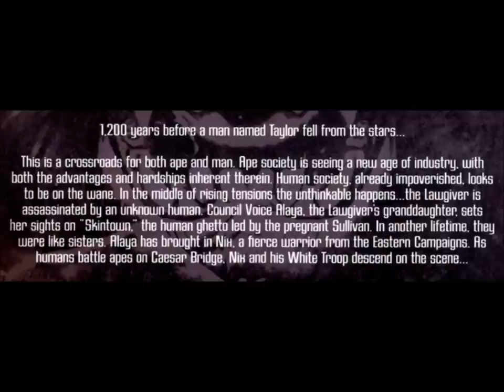Planet of the Apes 3